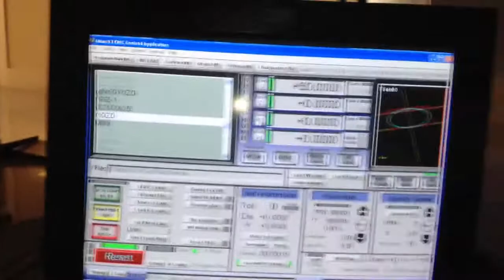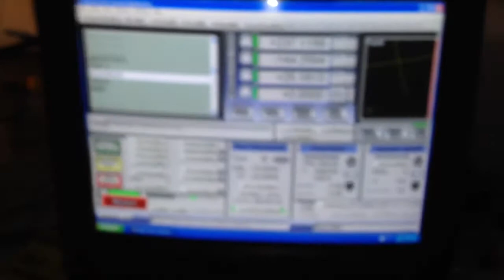Primeiros testes com a CNC 3040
Em breve serão cortados artigos relacionados à FPV e Aeromodelismo.